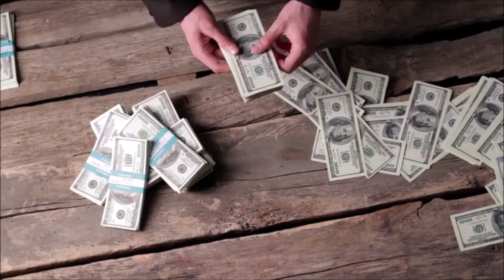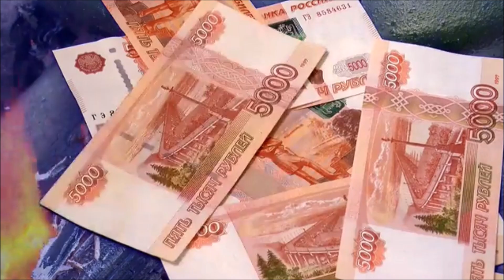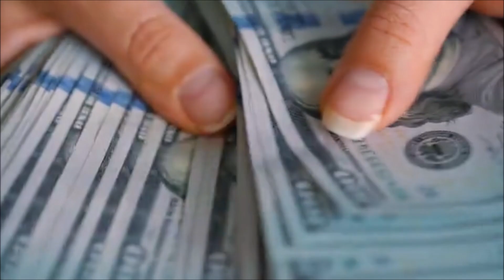Belinda confirma romance con Natanael Cano: “ese M4.R1.HU4.N0 tiene todo lo que necesito $$$”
"Es exactamente como me gustan"